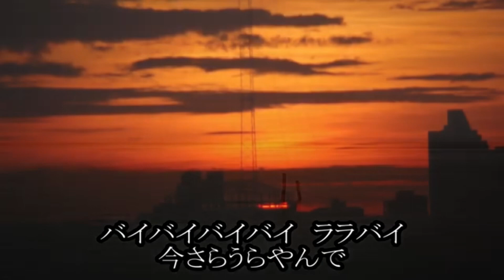【新曲】涙のララバイ／伊達悠太 cover by masa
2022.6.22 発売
歌唱 : 伊達悠太
作詞 : 朝比奈京仔
作曲 : 杉本眞人
編曲 : 猪股義周

伊達悠太さん曲を初めてカバーさせて頂きました。

テイチクサムライ次男坊の伊達悠太、待望のニューシングル！
作曲に本人が兼ねてより熱望していた杉本眞人氏を迎えた意欲作。
男性の歌う女唄で伊達悠太さんの艶のある声が心地よく心に響きます。

今回も、歌友のtomogara2 さんよりお借りしました。